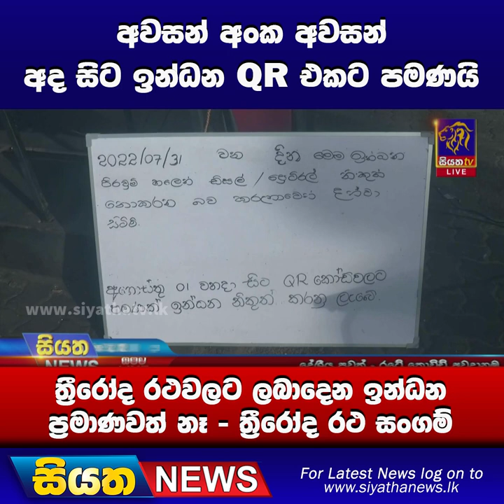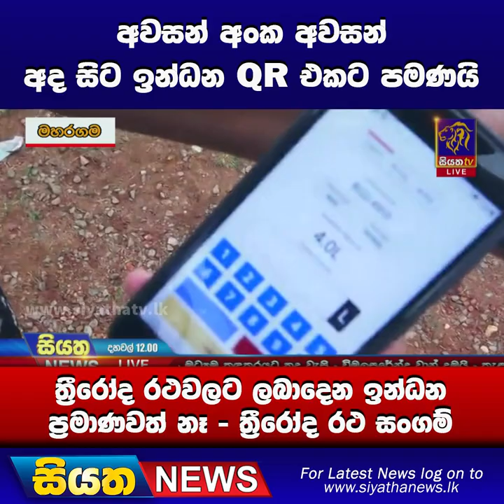අවසන් අංක අවසන් - අද සිට ඉන්ධන QR එකට පමණයි | Siyatha News